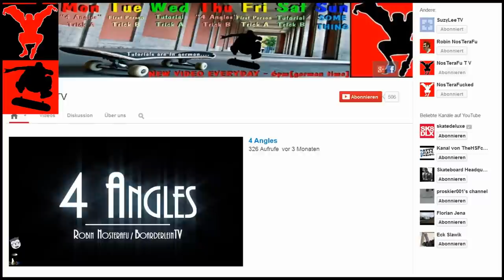THIS is NosTeraFuTV ! (Prank Compilation)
Pranking random people while explaining our channel!
Many of you asked about other channelss, so here's a detailed insight,presented with pranky NosTeraFu-style.